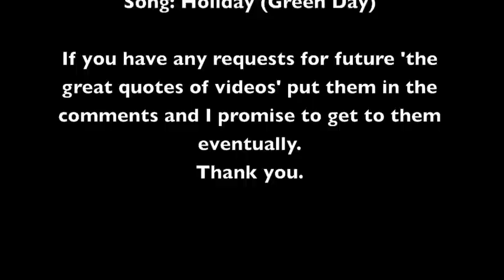The great quotes of: Hela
This a little series I have decided to make. I will compile what I believe to be the greatest quotes of animated cartoon characters proceeded by a clip show set to a song I feel embodies the Character,this time being Hela. If you have any recommendation put them in the comments below. Thank You